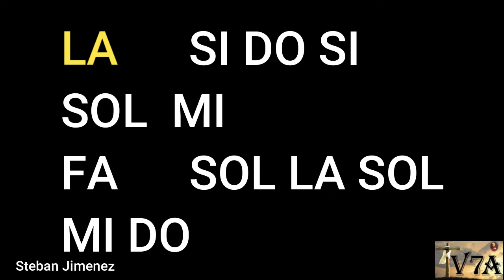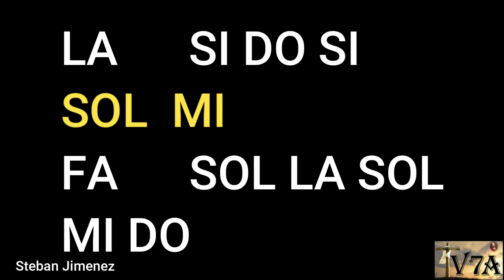CANTA ALELUYA/ Lam/Pista para practicar.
Estas músicas son solo la melodia, podrian tocarlas en:

-Violin
-Viola
-Violonchelo
-Flauta Dulce
-Piano(Mano Derecha)